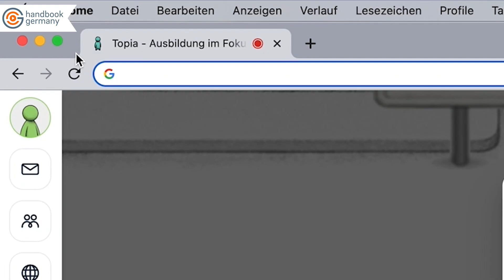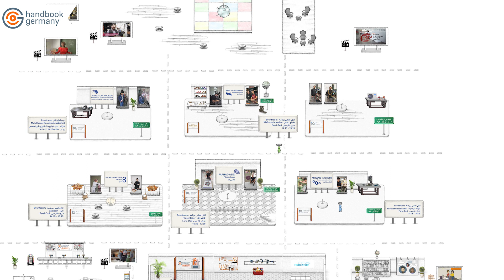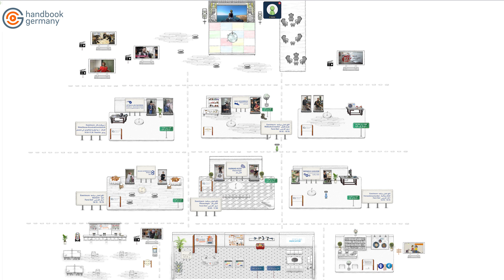توپيا څنګه کار کوي؟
Topia یو انلاین پلټفارم دی،‌ چې په خپله یوه انلاین نړۍ لري.‌ تاسو کولی شئ ځانته یو اوتار غوره کړه او په مختلفو کوټو او ورکشاپونو کې وګرځئ، ویدیو وګورئ او له لاسي کارګرو، متخصصیونو، نورو ګډون کوونکو او د هنډبوک جرمني له کارکوونکو سره خبرې وکړئ او یا هم په ویډیوي بڼه ورسره په اړیکه کې شئ.‌